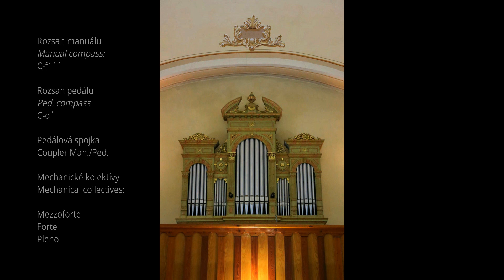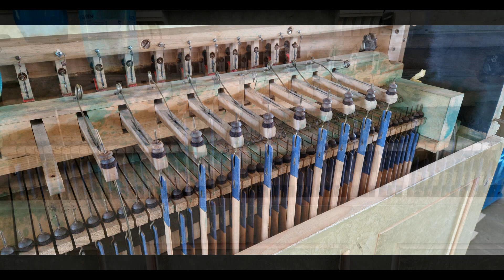1922 Matěj STRMISKA Organ, I/9, Church of the St. Paul, Makov (SK) Presentation, F.Harant - Organ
00:00 Úvod & Informácie/Intro & Informations
00:40 Principál 8´
02:35 Gamba 8´
04:32 Saliicionál 8´
06:42 Kryt (Gedackt) 8´
10:06 Fugara 4´
12:40 Oktáva 4´
14:32 Mixtura 2-3 nás. (fach)
15:10 Subbas 16´
15:58 Cello 8´
17:10 Registrové kombinácie/Stop combinations